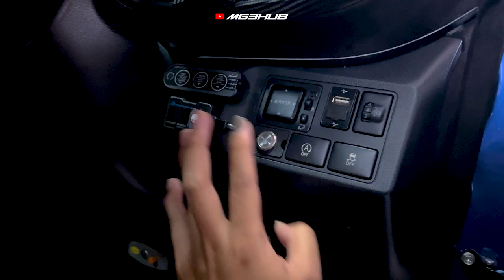Modify Headlamp MG3R jadi lagi padu!!